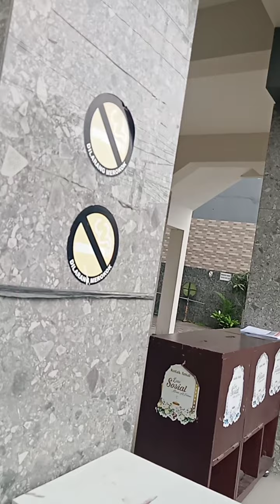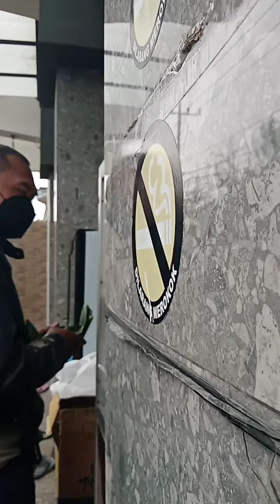pejuang juma'at berkah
Alhamdulillah juma'at berkah yg ke 264 .semoga dalam lindungan Allah SWT.mari kita tingkatkan iman kita.dan imun kita Monggo yg mau bergabung jumah berkah